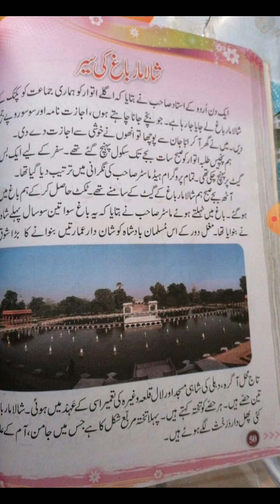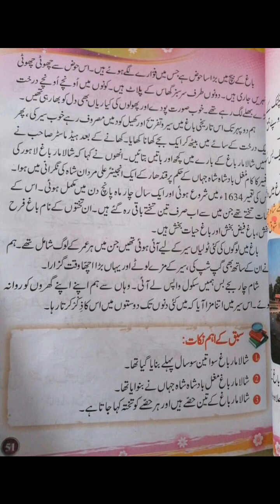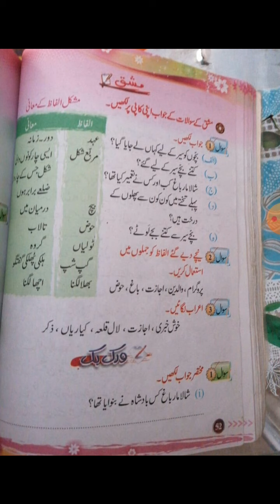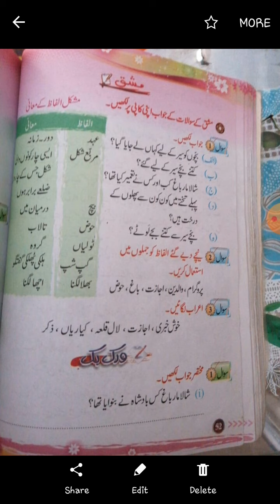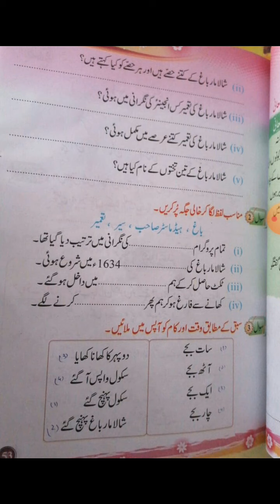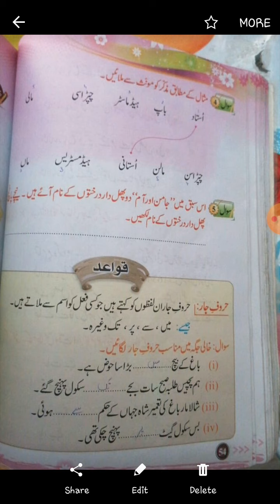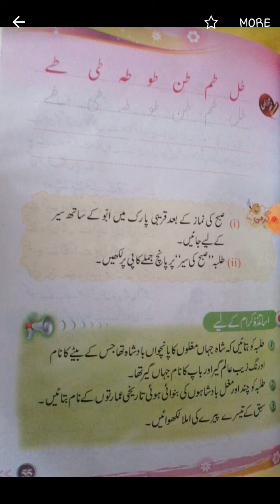Class 2 | Urdu | Shalimar bagh ki saer